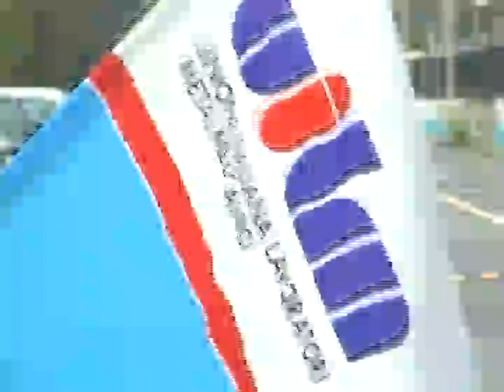Micron: Tutto da rifare?